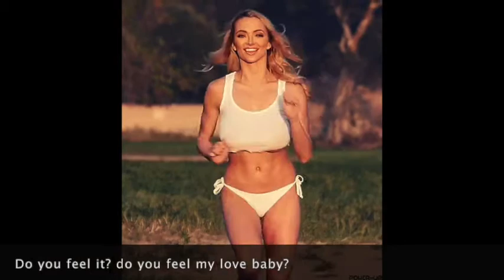POPODI//FUNK - MR L'AMOUR